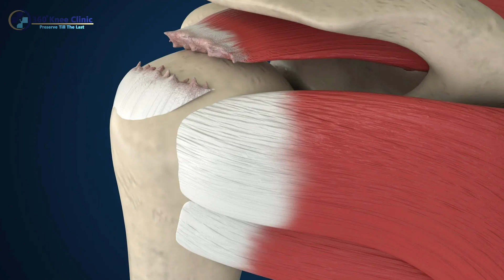Is reverse Reverse Shoulder Replacement Beneficial? | Shoulder Treatment | Dr Dilip Mehta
A reverse total shoulder replacement is a special type of shoulder surgery. During the surgery, a surgeon removes the damaged parts of the shoulder and replaces them with artificial parts.

The shoulder joint is made up of the upper arm bone (humerus) and the shoulder blade (scapula). The rounded end (ball or humeral head) of the upper arm bone moves inside a shallow socket in the shoulder blade. Because of this, your shoulder normally has a very wide range of motion. Cartilage, tendon, and ligaments around the joint also provide support and help the joint move smoothly.

We are here to provide you the best information about your bone health and how to protect yourself from osteoporosis, arthritis, and other joint problems.
By watching our videos you can understand, which face/grade you are or what next step you should take. we also provide some basic knowledge of different orthopedic surgeries.